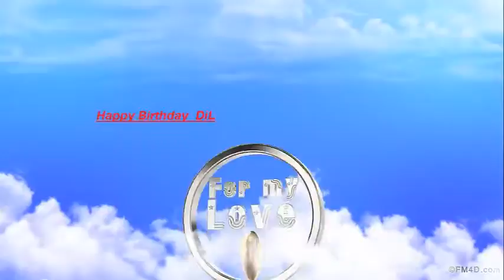Wishing You Very Happy Birthday wt Lots of Luvs Love